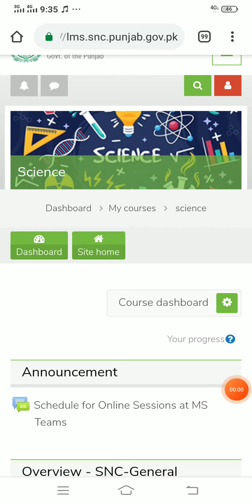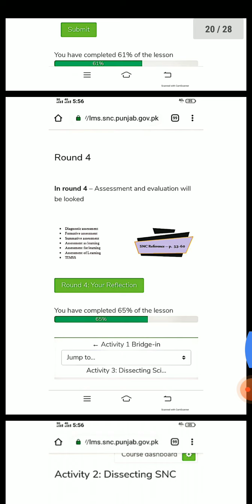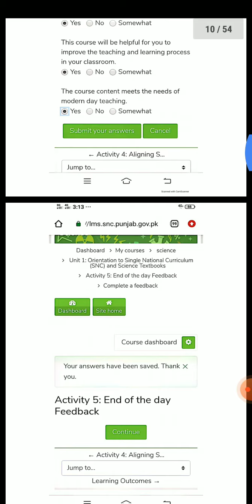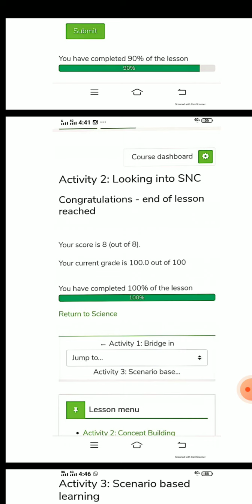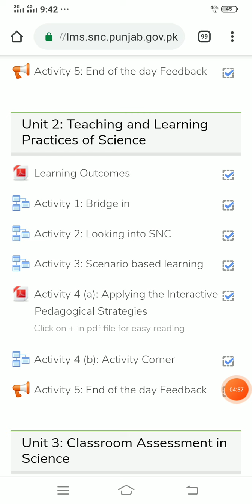SNC LMS SCEINCE SOLUTION